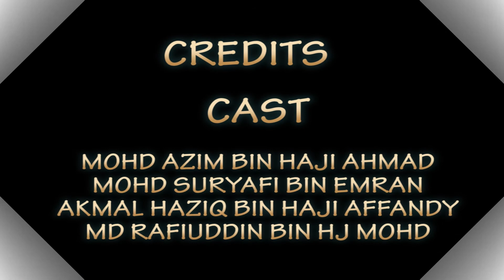CWEB3- SAMSUNG GALAXY SII; WONDERS OF MAGIC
Synopsis:

Simplicity is the word.

Taking us to the scenery at Skatedium where three mischievously looking graffiti artists found the opportunity to create their greatest masterpiece.

Then comes a passionate dancer where his movements perfectly
represent that we, Samsung aspire people in so many ways and that's just the way how we're wired.

Most importantly the whole benefit to it is that the Samsung smartphone are the fastest and most reliable!

I LOVE SAMSUNG!

CREDITS:

Mohd Azim Bin Haji Ahmad
Akmal Haziq Bin Haji Affandy
Mohd Suryafi Bin Hj Emran
Rafiuddin Bin Hj Mohd
Muhammad Farid Bin Abdullah
Muhammad Mustaqim Bin Haji Mohamad

SPECIAL THANKS TO:

Ariff Suhaimi
Ahmad Zulkhairi
Huda Firdaus

Create-Tvt
SykoBeats
Sprinklez

Ms Deenina Salleh